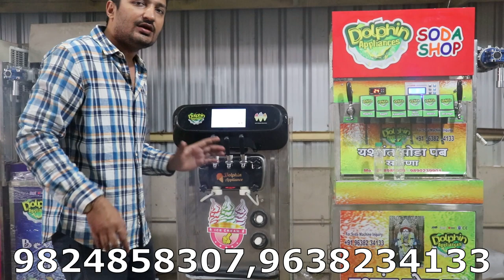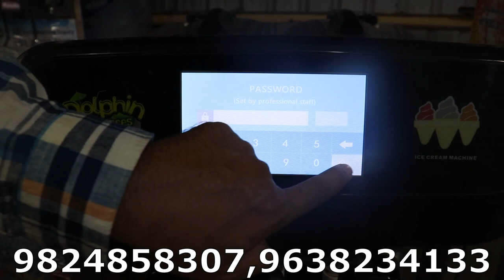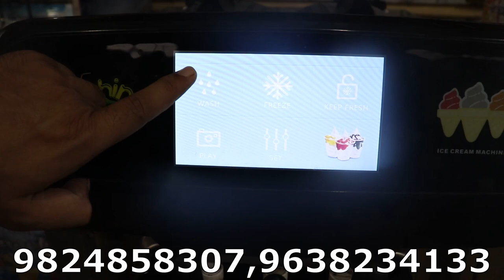Soda Shop Machine New 2021 Model | Ice Cream Machine New 2021 Model | Business Idea | Automatic